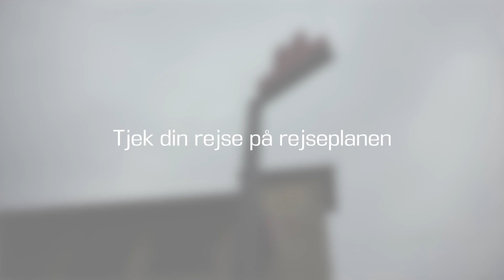Find vej mellem linje 5C og den nye metro ved Nørrebro St.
Er du en af dem, som får en ny vej med bus, tog og metro 13. oktober?
Ved Nørrebro St. vil mange skulle skifte mellem linje 5C og den nye metro. Se hvordan du finder vej i videoen.

Tjek din nye vej på rejseplanen.

Vi ses til Nyt Bynet 13. oktober.